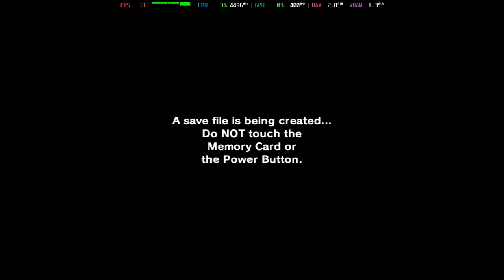Is The Legend Of Zelda: Collector's Edition Playable? Dolphin Performance [GTR6 Mini PC]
Welcome to Is It Playable? In this video we'll be looking to see how this game performs with the latest build of Dolphin on the Beelink GTR6 Mini PC.

System Information:
Model: Beelink GTR6
OS: Bazzite
CPU: Ryzen 9 6900HX @ 4.9GHz
GPU: AMD Radeon 680M @ 2.4GHz
RAM: 32GB DDR5 @ 4800MT/s